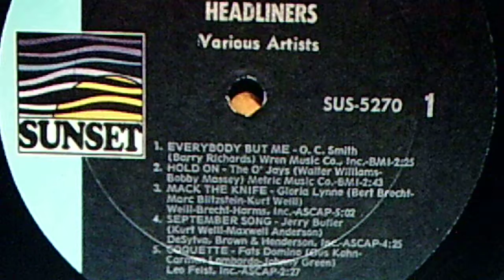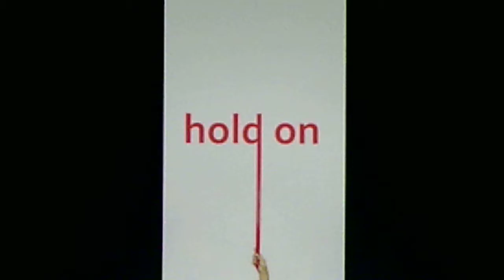The O'Jays: "Hold On" (1967)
Released Jan. 19, 1967 on vinyl MINIT 45 #32015 (MN-875)

Reissued in '69 on SUNSET various artists album SUS 5270, "Headliners"